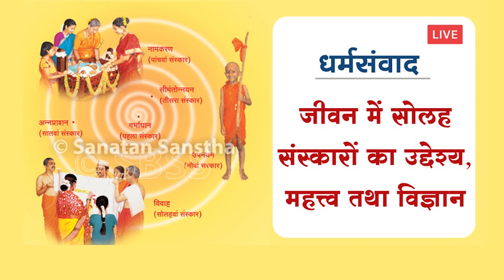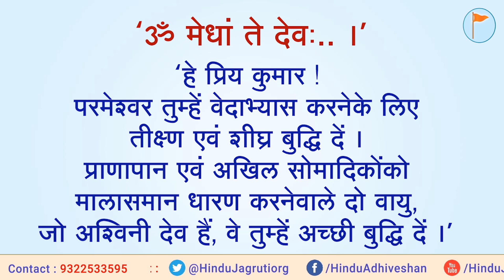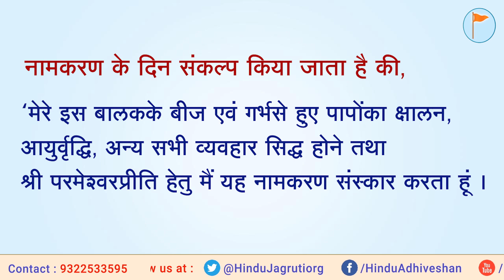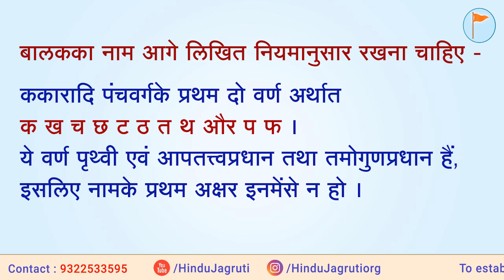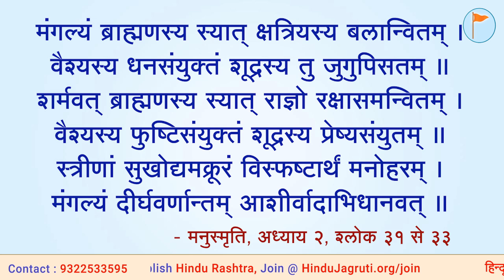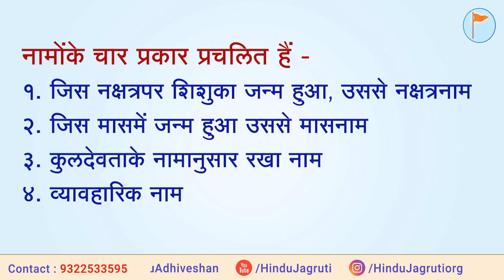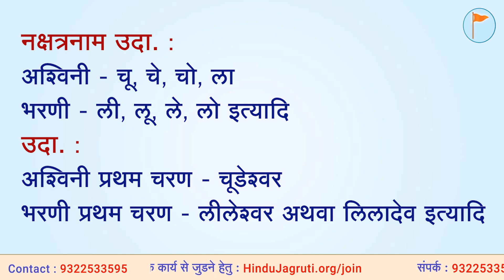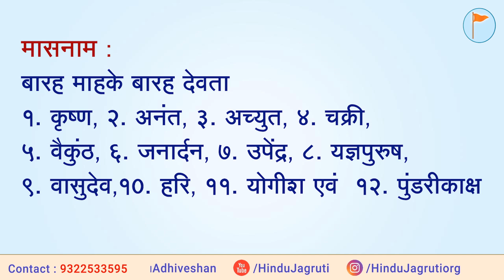धर्मसंवाद - अध्यात्म विशेष !सोलह संस्कार - नामकरण संस्कार तथा शिशु का नाम कैसा हो ? (पुनर्प्रसारण)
धर्मसंवाद - अध्यात्म विशेष !
सोलह संस्कार - नामकरण संस्कार तथा शिशु का नाम कैसा हो ?
⏰ समय : रात्रि 8.00 से 8.45 । पुनर्प्रसारण - 29 अप्रैल 2020, दोपहर 1.00
▫️ Youtube.com/HinduJagruti
▫️ Youtube.com/SanatanSanstha1
▫️ Facebook.com/Sanatan.org
▫️ Facebook.com/HinduAdhiveshan